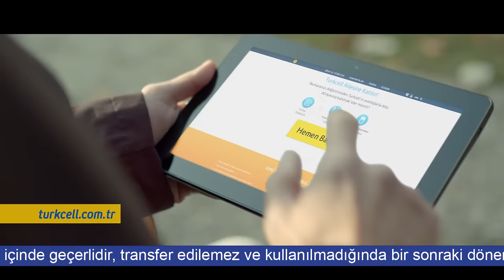Numaranızı "Tık Diye" Turkcell’e Taşıyın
Şimdi Turkcell’e geçmek daha da basit! Turkcell.com.tr’ye "Tık Diye" girin, anında başvurun, 4.5G hızına hazır SIM kartınız ayağınıza gelsin! Üstelik 8 GB internet de "Tık Diye" hediye!